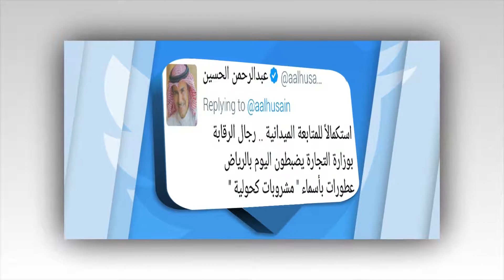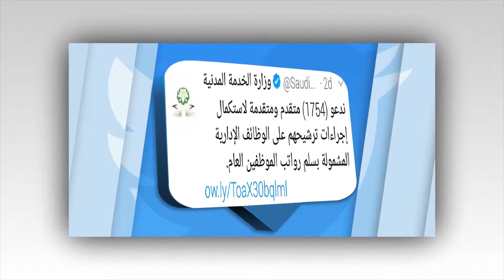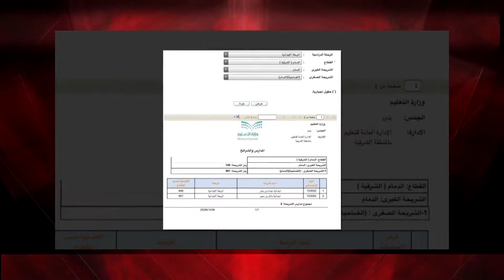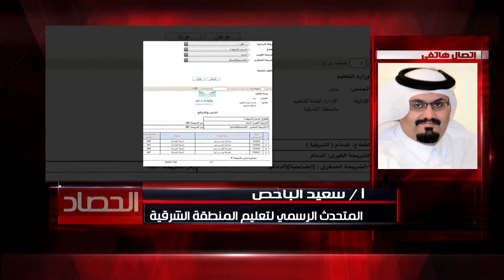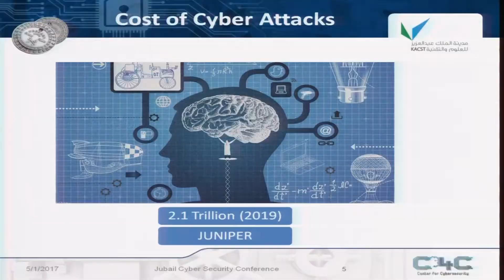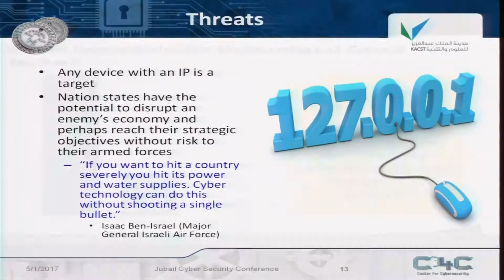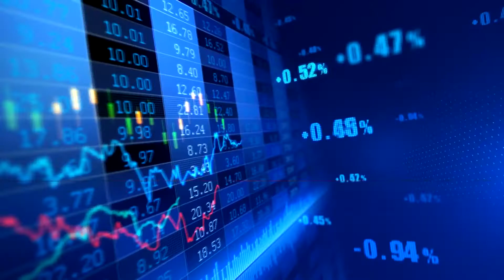حصاد الاثنين 12-8-1438